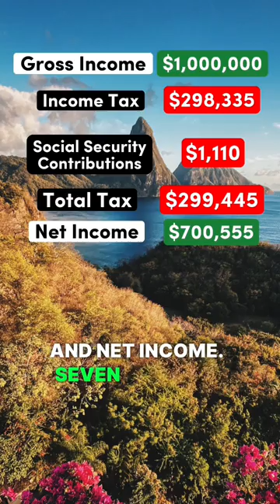Living on $1 Million After Taxes in Saint Lucia